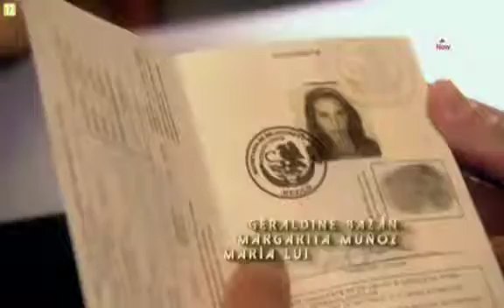"Władcy raju" (oryg. "Dueños del Paraiso") - czołówka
Serial przywołuje obraz Miami z lat 70. Kiedy niemal całe Stany Zjednoczone pogrążone były w kryzysie gospodarczym, Floryda rozkwitała. Luksusowe jachty, drogie samochody czy zegarki rozchodziły się jak świeże bułeczki. Brakowało mieszkań i domów potrafiących sprostać oczekiwaniom mieszkańców. Wszystko było nabywane za pieniądze z nielegalnej sprzedaży narkotyków, przemycanych przez wybrzeże z południowych krajów, głównie z Kolumbii. Anastasia Cardona, bohaterka „Władców raju”, należy do grona osób, które zbiły fortunę na kokainie. Jej żądza władzy przekracza wszystkie granice, a pragnienie zemsty i zwycięstwa nad wrogami pozbawiają ją wszelkich skrupułów. W jej życiu prawdziwa miłość wydaje się być niemożliwa…